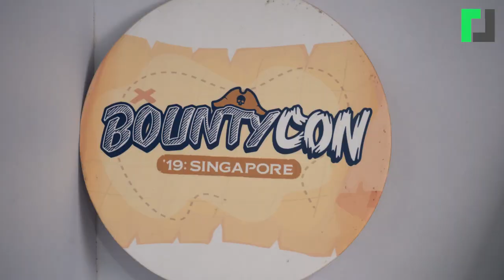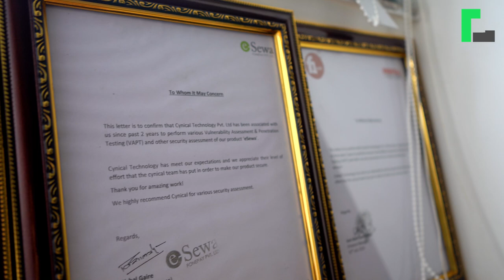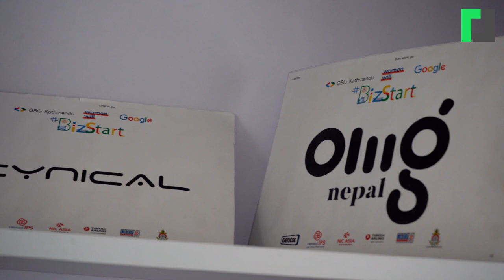Nepali Bug Bounty Platform bugv || Naresh Lamgade को अखडा, जहाँ प्रतिस्पर्धा गर्नेछन् विश्वका ह्याकर